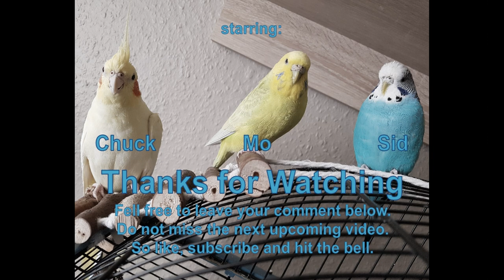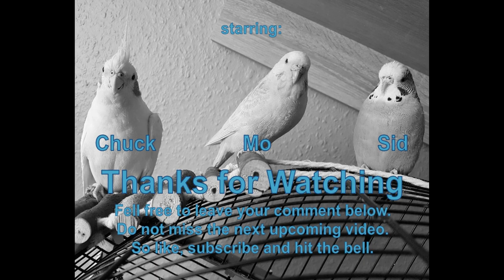RC Birds´ Millet Sprout Spray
Thanks to the channel "Love of Pets" we sprouted a millet spray and gave it to our flock.

or in our video proposals

I thank you for supporting our youtube channel with your purchasing.

All shown videos on the channel „RC Birds“ are intended for adults and ages +14 years. For several reasons the content of the youtube channel „RC Birds“ is not suitable for children.

music credit (0:21 - 1:22):